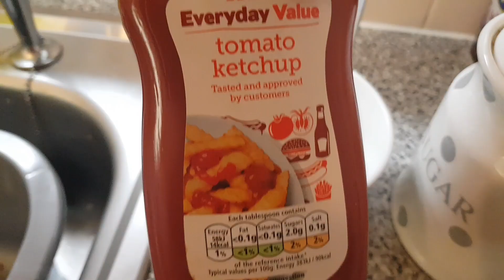IN - N - OUT BURGER AND ANIMAL STYLE FRIES ▪ HOMEMADE MUKBANG ▪ COOK WITH ME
Heyyyy

Here I'm enjoying my homemade in-n-out double double burger n animalstyle fries 😍😍 hope you enjoy this Mukbang cuz I sure did
See ya in me next one 😉

Recipe :
In-n-out burger